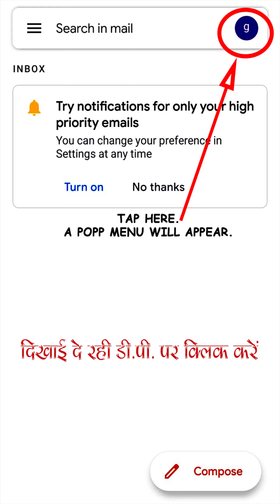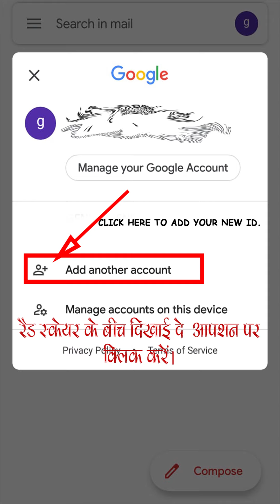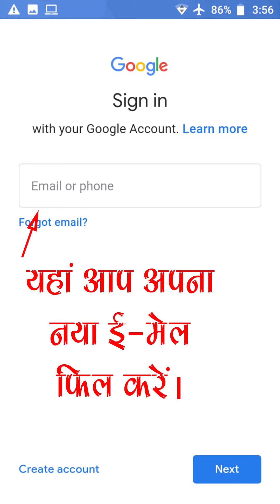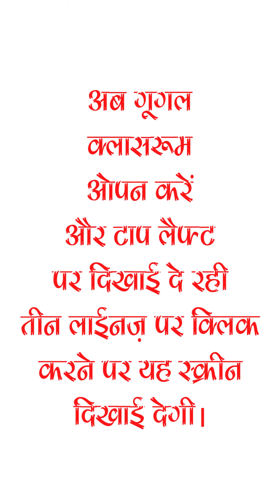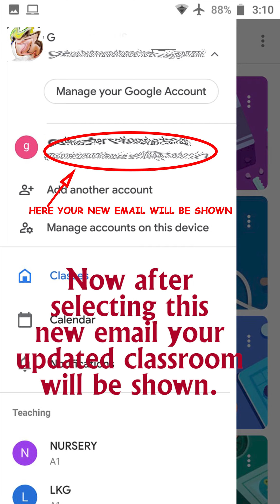ADDING NEW GSUITE E-MAIL AND PASSWORD TO GOOGLE CLASSROOM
यह आपको कई नए फीचर्स के साथ साथ फ्रीडम देता है वह भी पूरी सिक्योरिटी के साथ।  आपकी प्राइवेसी आप तक ही लिमिट है।  बताई गयी इंस्ट्रक्शंस को फॉलो करे और मोबाइल पर सेटअप करे नया GSUITE ID इन योर गूगल क्लासरूम।
**नई ईमेल  आई. डी. यूज़ करने से पहले मोबाइल पर पासवर्ड या स्क्रीन लॉक होना जरूरी है।  अगर नहीं लगा तो लगा ले और फ़ोन को रिबूट करे। **